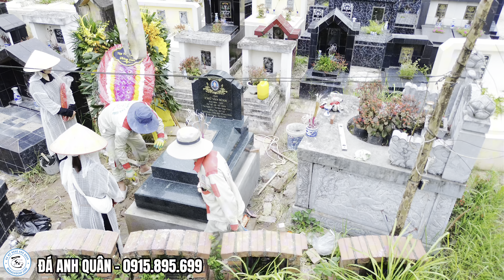Hai Cô Con Gái Hiếu Thảo Tự Làm Mộ Cho Bố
** Câu Chuyện Hai Cô Con Gái Hiếu Thảo Tự Làm Mộ Cho Bố **

   Ngay sau khi hoàn thành việc hỏa táng và đưa tro cốt của bố em Yến về , gia đình em và công ty Đá Anh Quân Ninh Bình đã tiến hành lắp đặt ngôi Mộ Đá Granite Xanh nguyên khối tại khu nghĩa trang của gia đình ở Hưng Yên.

   Ngôi mộ được thiết kế và chế tác từ chất liệu Đá Granite Xanh, với kích thước rộng 81cm và dài 1m47cm. Đá Granite Xanh được chọn không chỉ bởi độ bền vững, chịu lực tốt mà còn bởi vẻ đẹp tự nhiên, trang nhã mà nó mang lại.

  Ngôi mộ có thiết kế đơn giản, nhẹ nhàng, không cầu kỳ nhưng vẫn mang lại sự trang trọng và uy nghi. Thiết kế này giúp dễ dàng trong việc lau dọn, bảo dưỡng, đồng thời tạo cảm giác hài hòa với không gian xung quanh. Mặt trên của mộ được làm phẳng, không có chi tiết chạm khắc, điều này giúp gia đình dễ dàng lau chùi và giữ cho ngôi mộ luôn sạch sẽ.

Xung quanh mộ, gia đình đã bố trí thêm một số cây xanh nhỏ và hoa cỏ để tạo sự hài hòa và gần gũi với thiên nhiên. Màu xanh của đá granite kết hợp với màu xanh của cây cỏ tạo nên một bức tranh thiên nhiên thanh bình, mang lại cảm giác an yên, tĩnh lặng cho nơi yên nghỉ của người đã khuất.

Quá trình lắp đặt được thực hiện cẩn thận và chu đáo bởi đội ngũ công ty Đá Anh Quân. Mọi công đoạn từ việc vận chuyển, lắp ghép cho đến hoàn thiện đều được gia đình giám sát kỹ lưỡng, đảm bảo ngôi mộ hoàn thiện đúng theo mong muốn và tiêu chuẩn đã đề ra.

Ngôi Mộ Đá Granite Xanh nguyên khối không chỉ là nơi an nghỉ vĩnh hằng cho bố em Yến mà còn là biểu tượng của lòng hiếu thảo, sự tri ân của gia đình đối với người đã khuất.

   - Xin Gửi Lời Cảm Ơn Chân Thành Đến em Yến và Gia Đình đã tin tưởng và lựa chọn Đá Anh Quân để thi công , lắp đặt hoàn thiện ngôi mộ này.
- Lăng Mộ Đá Anh Quân - Văn Phòng Trừng Bày Sản Phẩm Lăng Mộ Đá
- Địa chỉ : Cổng Đá Làng Đá Ninh Vân xã Ninh Vân huyện Hoa Lư tỉnh Ninh Bình